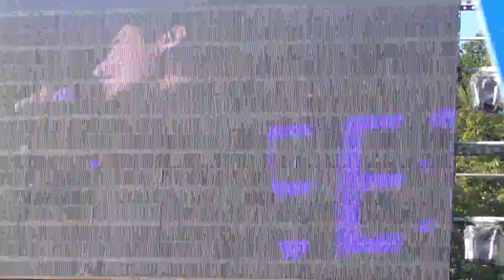The Cry Ground 2015 (CHEETAH)